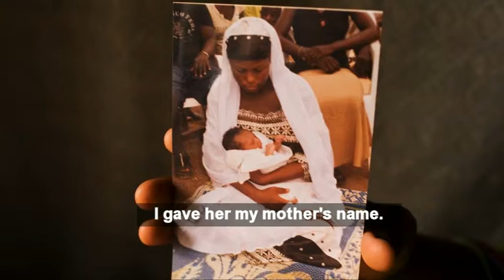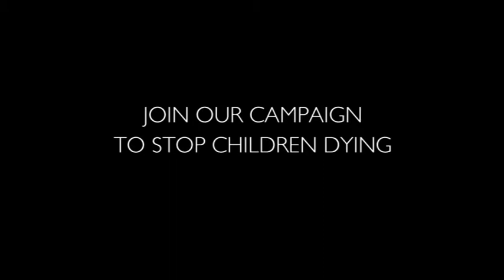I was Khadijatu (International Version)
I was Khadijatu. Khadijatu was a baby girl that died at age 1 year and 4 months froms suspected malaria.